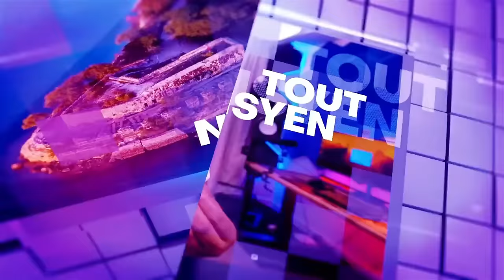BANDI KASE PI GWO PRIZON FANM HAITI...KONSEY LA FENK PRAN YON GWO DESIZYON KONT BANDI YO